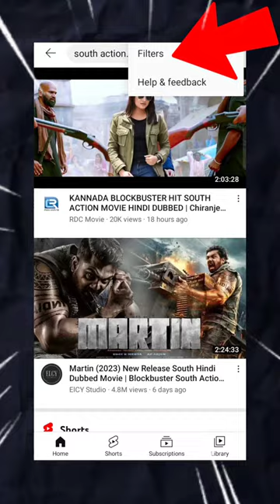Monthly Earning ₹2 लाख 🤑 Facebook per movie clip upload Karke paise Kaise Kamaye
Facebook per movie clip upload Karke paise Kaise Kamaye | Facebook per movie clip Kaise Dale

facebook per movie clip kaise upload karen
facebook par movie clip kaise upload kare
facebook par movie scene kaise upload kare facebook par
movie clip viral kaise kare
how to upload movie clip on facebook
copy paste video on youtube and earn money
facebook per movie clip kaise dale
facebook per movie clip kaise dale without copyright
copy paste work from home job